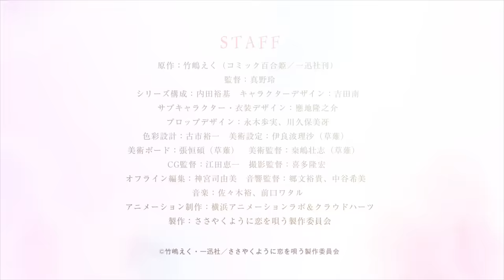TVアニメ「ささやくように恋を唄う」PV第2弾（4月13日より放送開始！）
それは、ひとめぼれから始まる恋物語――
ひまりと依、ふたりの‟ひとめぼれ”は、やがて鮮やかな青春を奏で始める――

TVアニメ『ささやくように恋を唄う』4月13日(土)より放送開始！

［放送］
テレビ朝日系全国24局ネット“NUMAnimation”枠　4月13日(土)より毎週土曜深夜 1:30～
BS朝日　4月14日(日)より毎週日曜 23:00～
AT-X　4月18日(木)より毎週木曜21:30～※リピート放送：毎週月曜9:30～／毎週水曜15:30～

［配信］
●月額見放題サービス
4月13日（土）より毎週土曜25:30以降、順次配信開始予定
ABEMA　独占配信

●個別課金サービス
4月13日（土）より毎週土曜26:00以降、順次配信開始予定
バンダイチャンネル／dアニメストア／DMM TV／FOD／HAPPY!動画／Huluストア／J:COM STREAM／Lemino／milplus／Prime Video／TELASA／U-NEXT

4月20日（土）より毎週土曜26:00以降、順次配信開始予定
TVer

Ⓒ竹嶋えく・一迅社／ささやくように恋を唄う製作委員会

【INTRODUCTION】
高校入学初日、新入生歓迎会でのバンド「SSGIRLS」の演奏を見た新入生の木野ひまりは、
ギターボーカルを務めていた朝凪依に憧れ、彼女に‟ひとめぼれ”をする。
その気持ちを伝えられた依は、ひまりに‟ひとめぼれ”という名の恋心を抱くことに。

憧れと恋心。同じ‟好き”でも異なる気持ち。
すれ違うふたりの関係に、バンドメンバーの想いも絡み合い…。

ふたりの‟ひとめぼれ”は、やがて鮮やかな青春を奏で始める——

【STAFF】
原作：竹嶋えく（コミック百合姫／一迅社刊）
監督：真野玲
シリーズ構成：内田裕基
キャラクターデザイン：吉田南
サブキャラクター・衣装デザイン：應地隆之介
プロップデザイン：永木歩実、川久保美冴
色彩設計：古市裕一
美術設定：伊良波理沙
美術ボード：張恒碩
美術監督：桒嶋壮志
ＣＧ監督：江田恵一
撮影監督：喜多隆宏
オフライン編集：神宮司由美
音響監督：郷文裕貴、中谷希美
アーティスト：笹倉かな（朝凪依）、水上スイ（泉志帆）
アニメーション制作：横浜アニメーションラボ＆クラウドハーツ
製作：ささやくように恋を唄う製作委員会

【CAST】
木野ひまり：嶋野花
朝凪依：瀬戸麻沙美
水口亜季：小松未可子
筒井真理：小原好美
橘香織：加隈亜衣
泉志帆：根本優奈
里宮百々花：上田麗奈
天沢始：安済知佳
水口未希：古賀葵